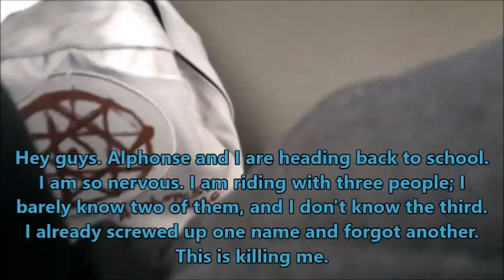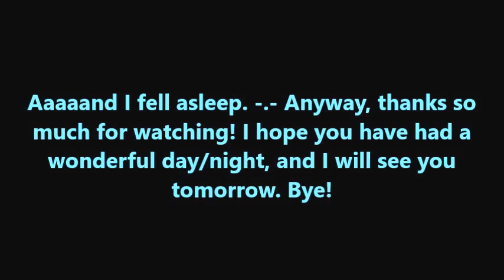Panic on the Spring Tour (4-15-16)